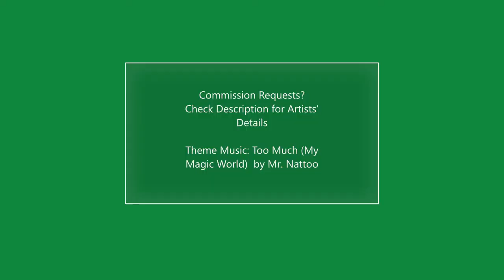Couatl Quest Preview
A few artists from JA Art Community run a DnD 5e Tutorial Campaign. Where our heroes Tegan, Gilhanna and Sage travel up the mountains of San Cayuna in order to find a Couatl feather to help a sick patient; Alexander Goldpetal.

DM: Andre
Players;
Arlando Gentles (Gilhanna Flintstone)
Shaun Chung (Sage of the Mountain)
Hachi Koeksister (Tegan)

Updates every Wednesday!!!

Check out the players/artists' here (Commissions Requests are Open!);

Cookie (Tegan)
@hachikoek (Twitter and Instagram)
hachi koeksister (Facebook)